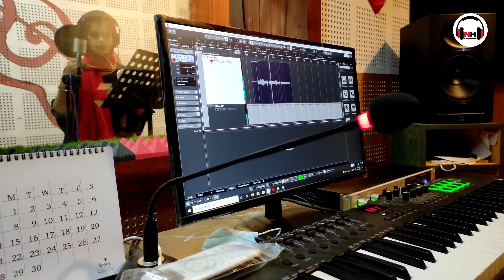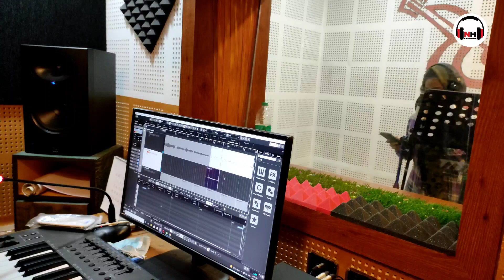NEW SONG ലെ RECORDING തമാശകൾ | NH BROTHERS RECORDING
പാടാനും അഭിനയിക്കാനും താല്പര്യം ഉള്ളവർക്ക് ഞങ്ങളെ ബന്ധപ്പെടാം.
selection ഉണ്ടായിരിക്കും

For more enqueries contact

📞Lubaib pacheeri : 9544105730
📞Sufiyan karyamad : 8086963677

നിങ്ങളുടെ song കൾ ഞങ്ങളുടെ ചാനൽ ഇൽ റിലീസ് ചെയ്യാൻ ആഗ്രഹിക്കുന്നുണ്ടെങ്കിൽ ഞങ്ങളെ contact ചെയ്യാം